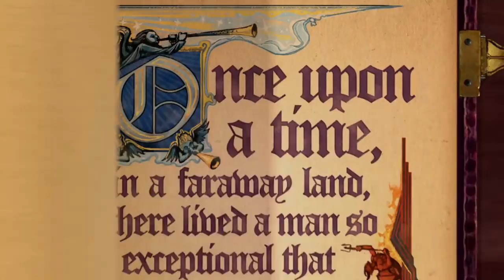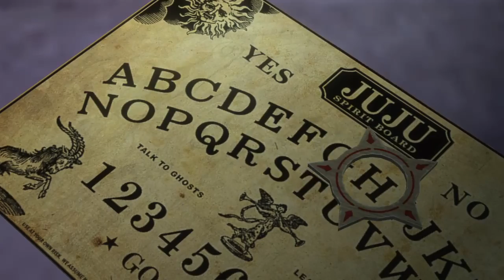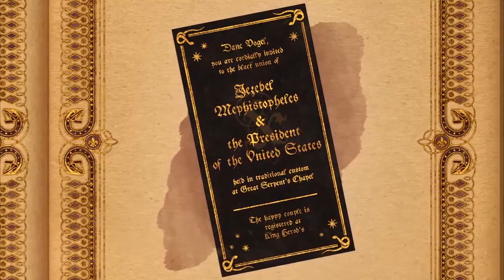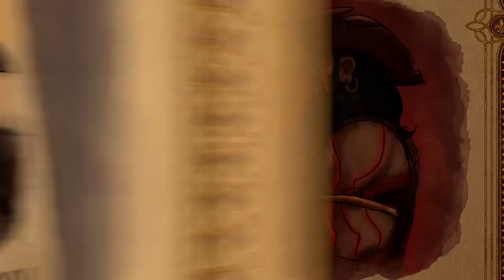Watch JRUSH & Pete play Saints Row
Joe and Pete Play Saints Rows: Gat out of Hell!!  Remember it is free for the month of July on PSN.

With the advent of new and interesting technologies, what will we see in the forefront of fighting game innovations?